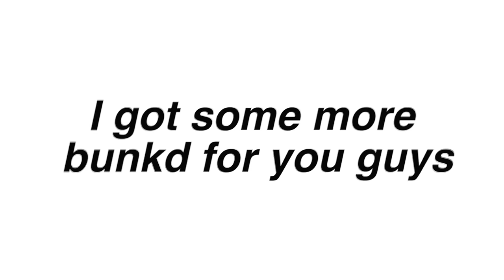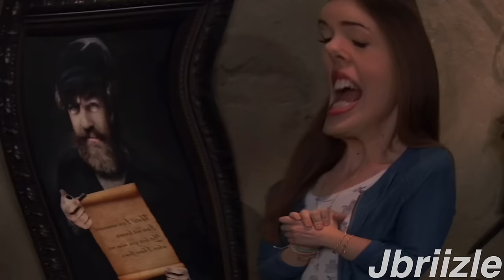I edited a bunk’d episode because it’s funny | Part 7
FAQ✧✧✧✧_________________________

-ImJbriizle